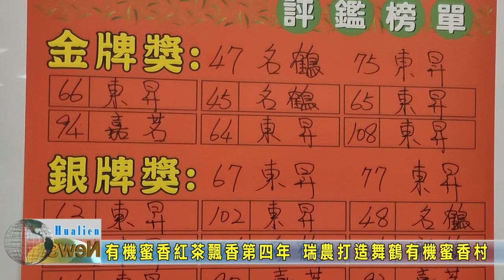20231109 08 有機蜜香紅茶飄香第四年 瑞農打造舞鶴有機蜜香村